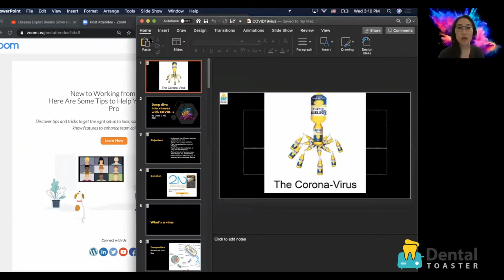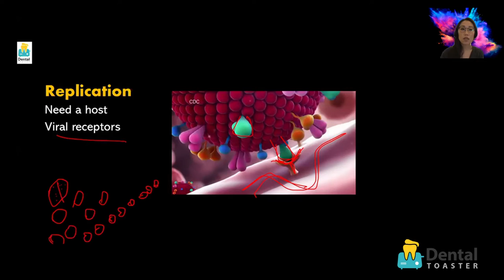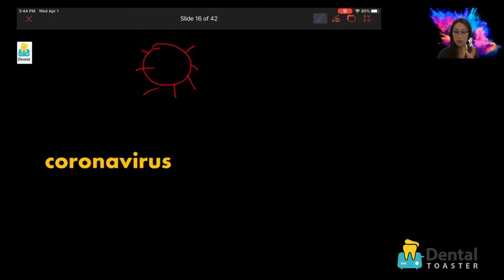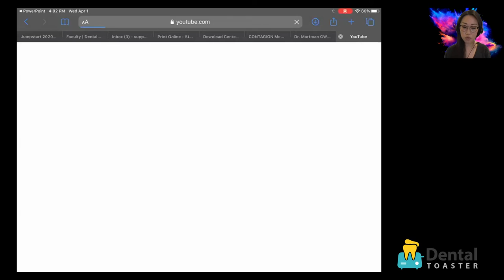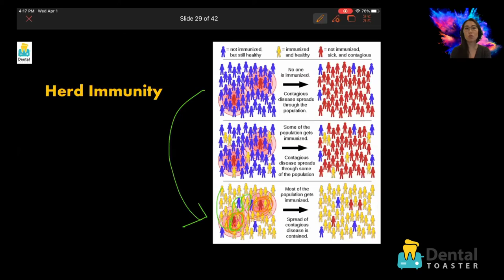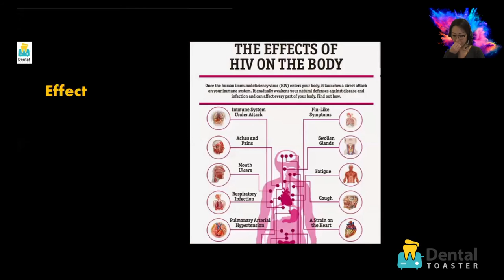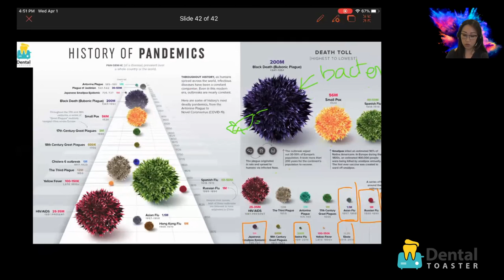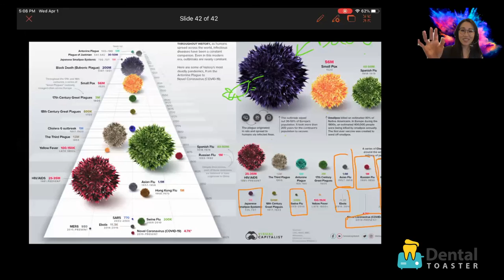[Webinar] Deep Dive Into Viruses with COVID-19! 😷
Can you explain to your family members and friends how viruses are different from bacteria?
🌟It’s time to review what we know about viruses. They are a constant threat to us, as a humanity, but science has made a fascinating discovery about microorganisms. ⁣
In this webinar, we talked about:

👉 The difference between a bacteria and virus⁣
👉 How viruses replicate⁣
👉 Comprehension of the chain of infection⁣
👉 The mechanism of soap and handwashing⁣
👉 The other famous viruses that changed our world history⁣
👉 The different types of immunity and understand vaccines⁣
🤗 This was a great opportunity for us to become informed, not just about COVID-19, but about viruses in general. ⁣

It happened, Wednesday, April 1st, 3pm Eastern / 2pm Central / 12pm Pacific time.⁣

Portions of the proceeds will support Twice as Nice Uniforms to help battle the shortage of masks 😷

- Top Quality Ce Courses Online ⭐